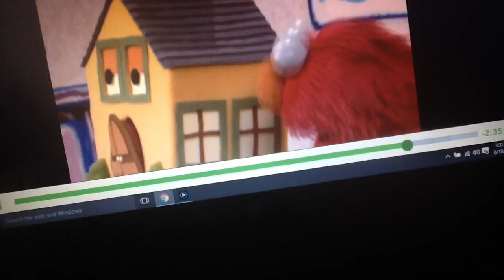June 10, 2016